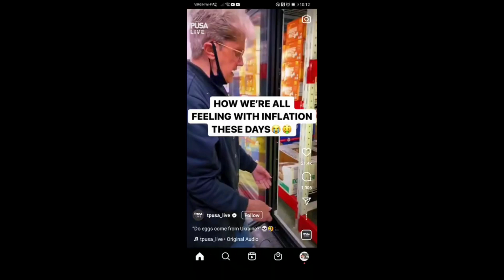Eggs From Ukraine?!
Found this little nugget the other day. If you can, raise chickens for your own eggs/meat. We are getting more fertilized eggs from Gordo this weekend for our broody hen. Noticed the other day in the store here in Ontario, $5 for a dozen eggs.

Do the things,
Jenni

Jase Medical Supplies Have your information reviewed by an online certified physician and have important medical prescriptions shipped direct to you. Medications ready to go in the event that you or your family members may need them.
My Avon Store items I'd stock up on: Lip Balm, Fluoride-Free Oral Care, Skin Care Needs, Soaps, Bubble Bath, Candles, Aluminum-Free Deodorant, Aromatherapy, Shampoo, Pain Relief & Antiseptic Cream, Foot Care Products and Home Cleaning Supplies, clothing and more.
TeeSpring We have t-shirts, hoodies, stickers, water bottles and more with NGH and zombie outdoors logos. If ordering anything in clothing, I'd opt for premium as it is much better quality. Everything is priced respectfully affordable, as we acknowledge that most people are stacking food and everyday essentials.
alleysadventures finally getting him to put up the home improvement, maintenance and building stuff.